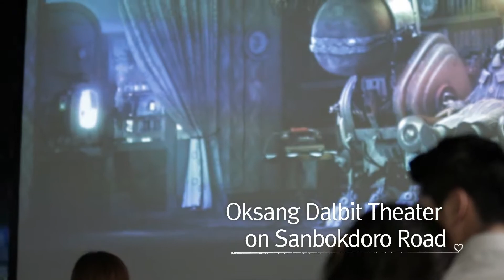Busan Series of Couple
Cr. Busan Tourism Organization